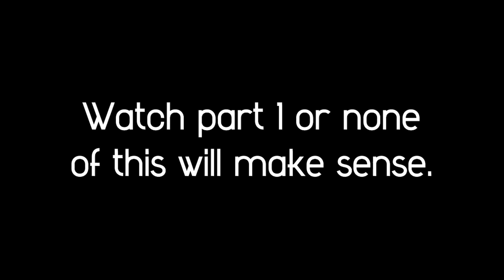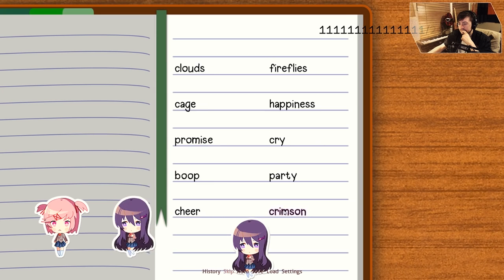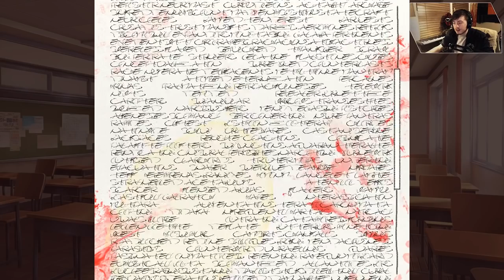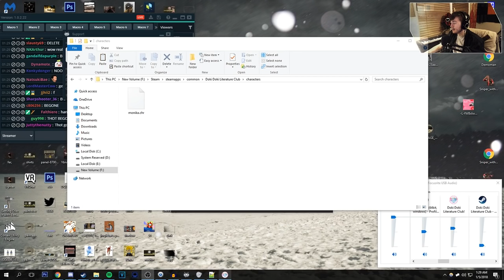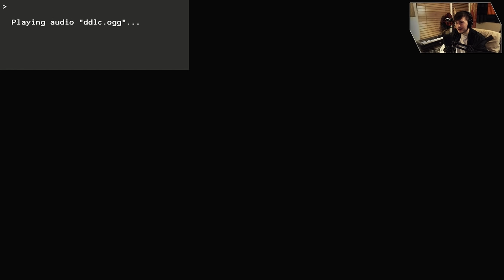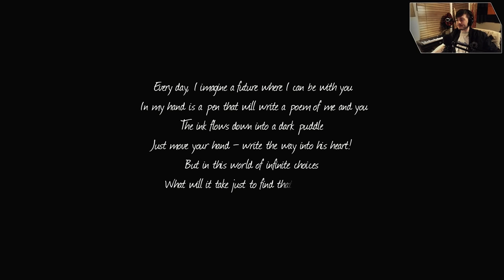F2nki F2nki Literature Club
What happens when you get multiple rare random events? you get confused. hahahaha.